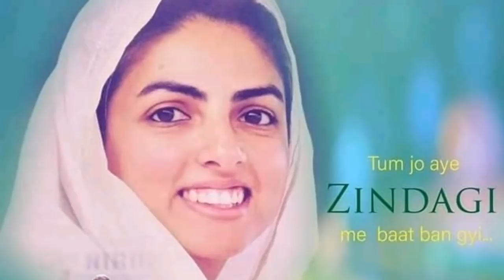सुन्दर आभूषण वाला कहाँ रहता है?? || बहुत खूबसूरत साखी || Anmol Saakhiyan